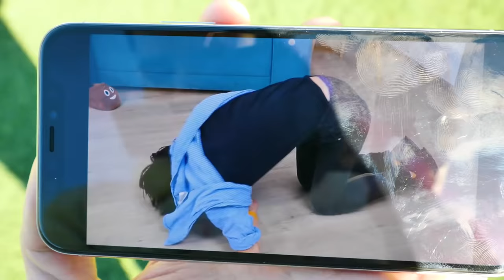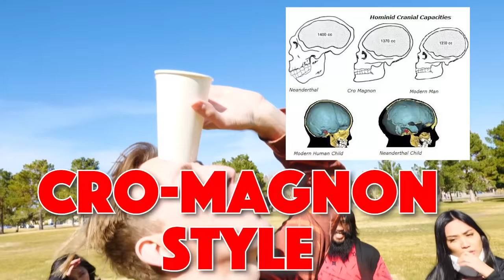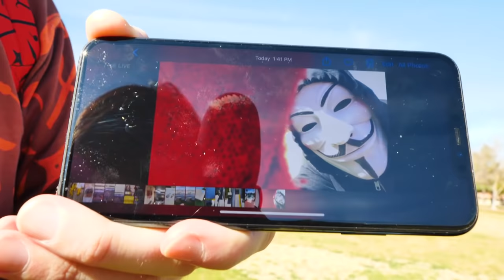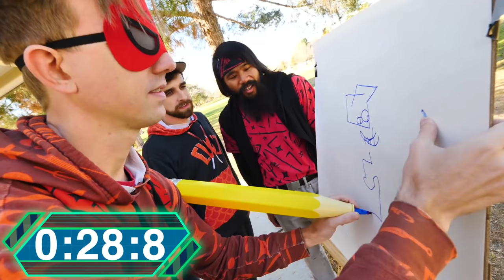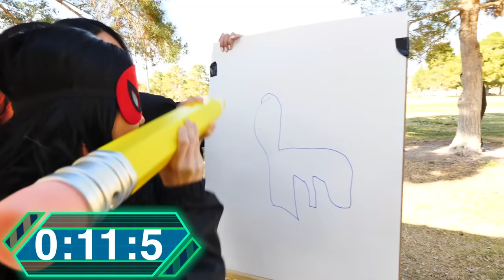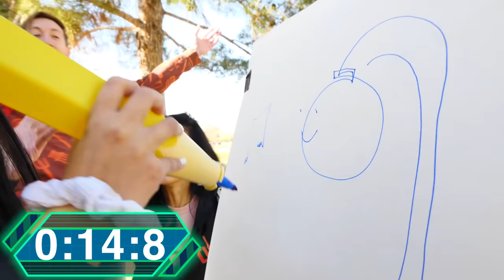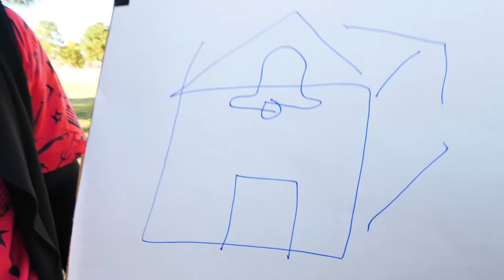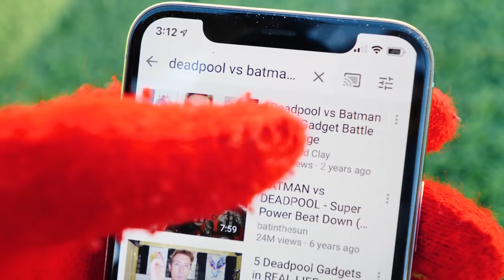My YouTube Account is Hacked! Spy Ninjas Compete in Girls vs Boys DIY Challenges to Stop Hacker Vlog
A Hacker Deleted my YouTube Video!

After Chad Wild Clay made the video "REGINA FALLS DOWN HATCH! Spending 24 Hours Spying on Mr. E to Reveal Project Zorgo Hacker Secrets!", Vy Qwaint created "LAST TO SURVIVE DIY BUILD YOUR OWN FORT CHALLENGE! Spending 24 Hours Testing Pranks on Friends!", and Daniel uploaded "DIY Fastest Car Built from Junk Wins Challenge! Boys vs Girls Battle Royale 2 Reveals Hacker Secrets" to the Exposing Project Zorgo YouTube channel, Vy went undercover as Joseph Banks the scientist in disguise. But then Vy got trapped in the headquarters black pyramid basement. Vy had to escape! When she arrived back to the safe house, she passed along the message that Joseph Banks is not evil! He is a best friend of the Spy Ninjas! Chad watched the latest hacker YouTube video. The leader is going to delete Chad's video "Deadpool vs Batman" featuring his best friend Justin if the Spy Ninjas fail to retrieve the 3rd missing mysterious person in the picture we found! The SPY NINJAS compete in series of challenges to determine how to stop Project Zorgo and protect Chad's YouTube channel.